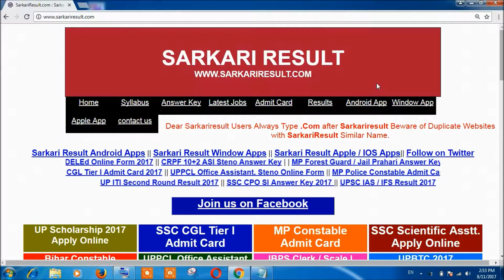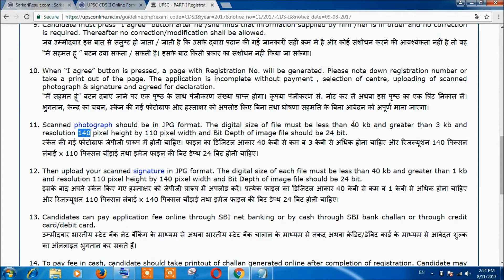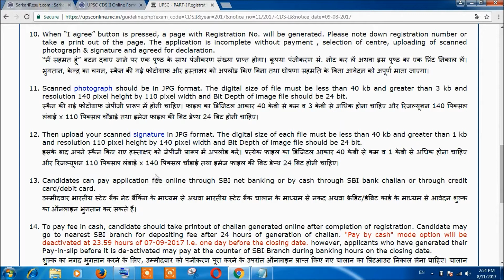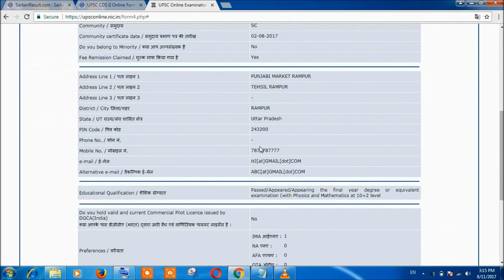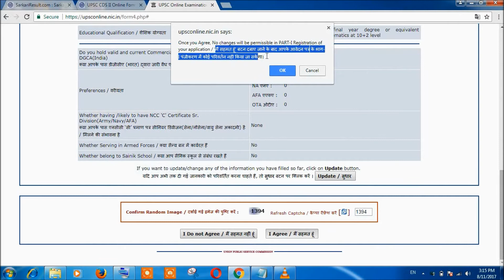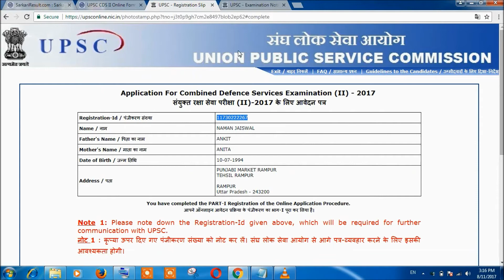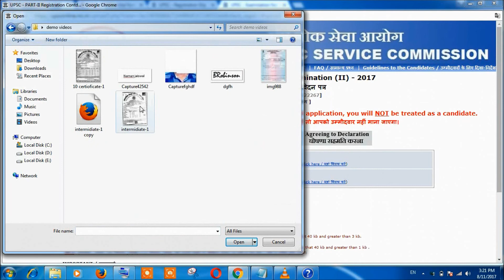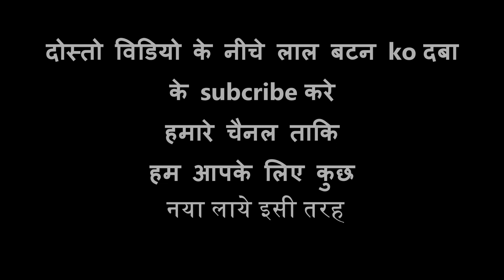How to apply UPSC CDS II Online Form 2017